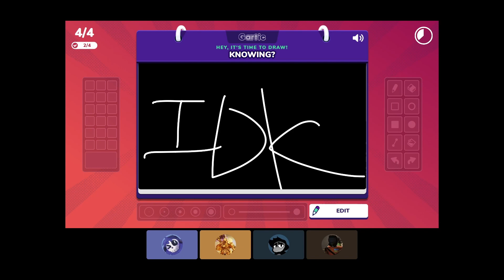he eats phones (how is he alive)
hacker man eats phones (idk how he is still alive)